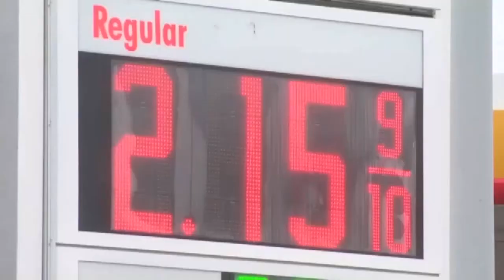Michigan Governor Gretchen Whitmer in Sturgis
Governor Gretchen Whitmer went south to Sturgis, MI to make a case for her budget proposal which included raising the gas tax to fix the state's crumbling roads.

Originally aired on WSBT-TV